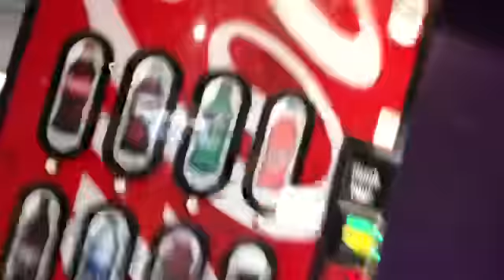Bike ride around sfa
Hey guys so today I rode around sfa on my bike sorry I didn’t film much of the actual riding also I won’t be posting till next week because I have things to do and then I have a huge announcement I will announce on next Monday so stay tuned to see what it is hope all of you have a merry Christmas and a happy new year and thanks for all the support y’all have givin me through out my entire youtube career and wow almost 1 year on being on YouTube that is so amazing and I hope to succeed on my dream of be coming a popular YouTuber again I want to say thanks to each and everyone of you much love to all of you🙏